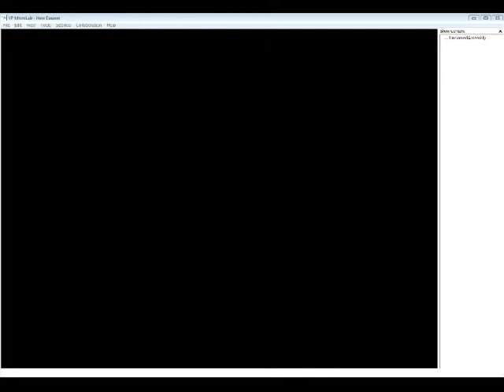3D Visualization of heart and lungs